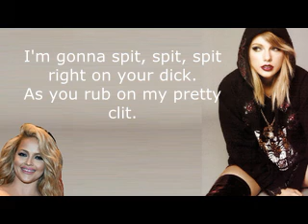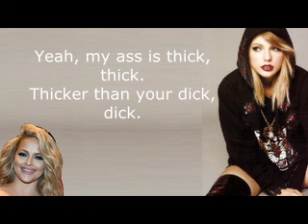Taylor Swift and Alexis Texas - Corn-virus (Lyric Video)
Only Fire released a song called Coronavirus.
As you had seen the coughing lady in The Man video, I wrote 'you should always wear masks'